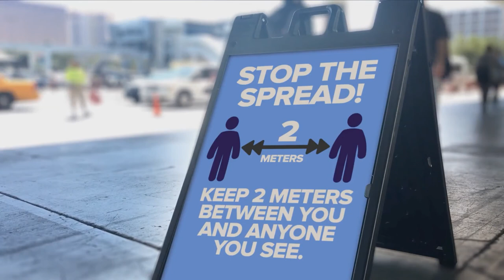Will The Cruise Industry Be Back to Normal in 2021?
The cruise industry is among the many industries that have been affected greatly by the COVID-19 pandemic. Since the cruise industry relies on the ability for people to travel freely around the world, global restrictions on travel as well as quarantines all over have meant that the industry has essentially been put to a standstill for the moment. And at the same time, there is high confidence that it will eventually go back to its normal, thriving self.

But, the question is, when will that happen. Many people are wondering if the cruise industry will be back to normal in 2021, or at least some semblance of normal. In this video, we go over just that.

We talk about how the idea of normal with regard to the cruise industry is actually something that has forever been changing. And how many factors will contribute to whether or not 2021 is the year when things will start to be up and running again.